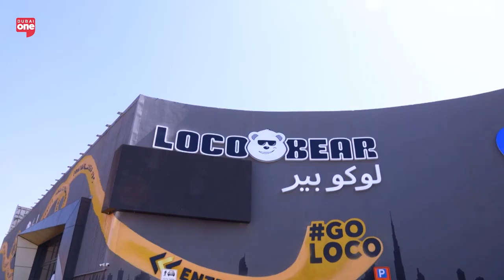Adventure Loco Bear: Your Gateway To Endless Fun!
Amy visits Loco Bear, a wild adventure park offering more than just entertainment—it's your gateway to endless fun and excitement. Get ready, get set, and go Loco for an unforgettable experience!